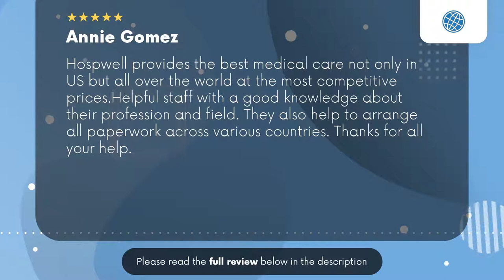Hospwell Trenton NJ Review